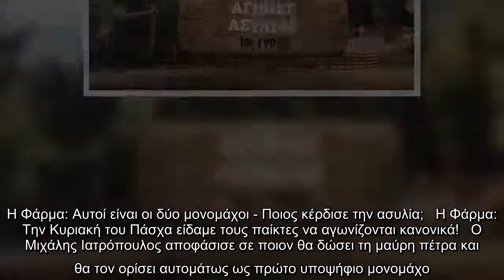Η Φάρμα: Αυτοί είναι οι δύο μονομάχοι - Ποιος κέρδισε την ασυλία;